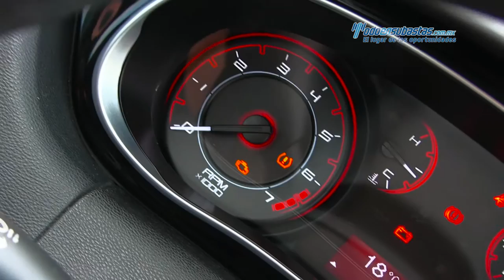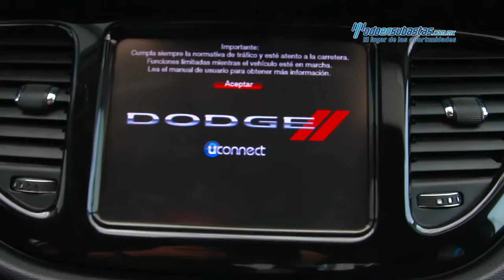Dodge / Dart SXT 2013 / D152854